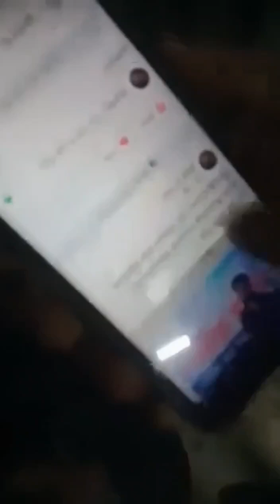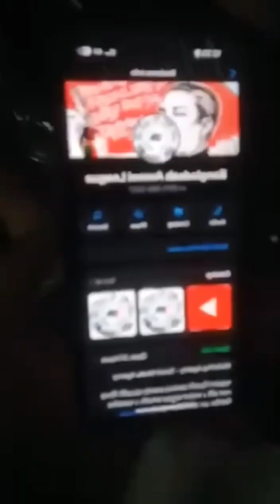৫০০ টাকার কর্মীলীগ 😁😁🤪